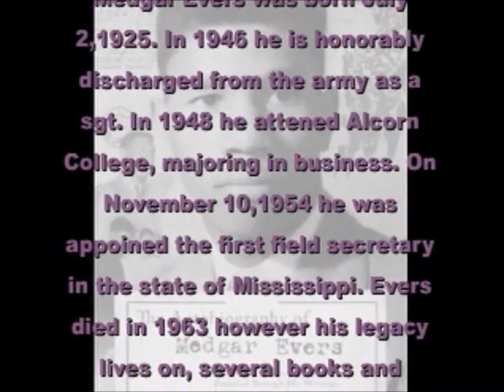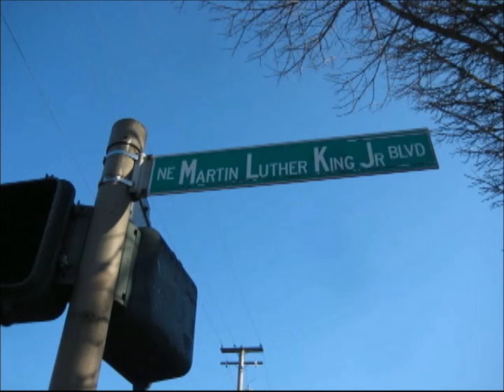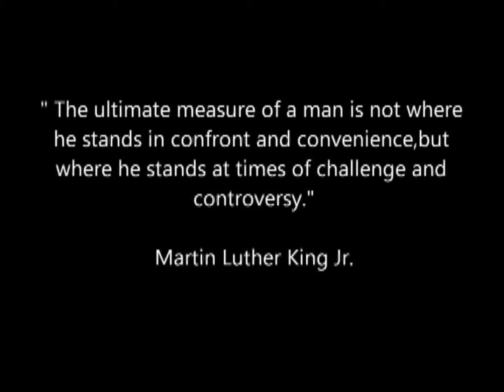alex knight demo reel